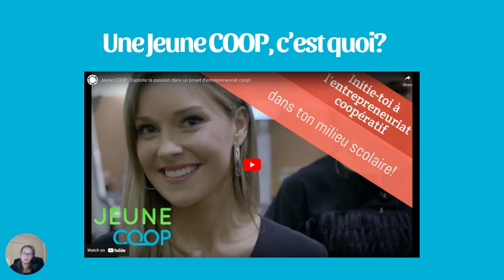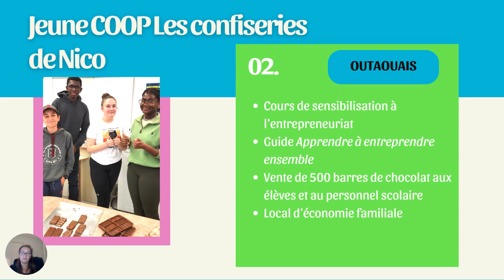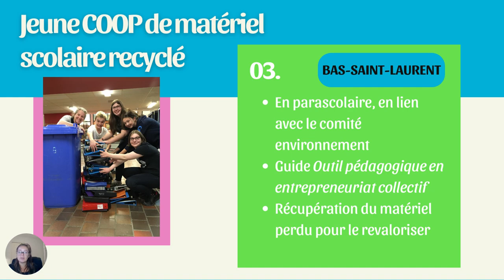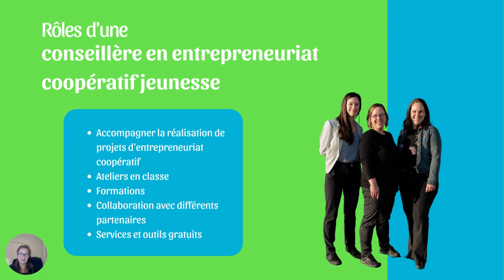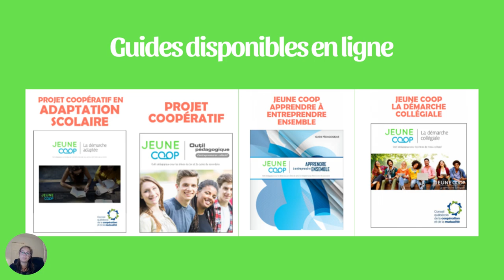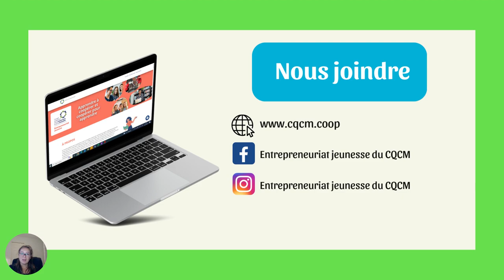Capsule 1 : Qu'est-ce qu'une Jeune COOP?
Découvrez ce qu'est une Jeune COOP et quel est le rôle des conseiller.ère.s en entrepreneuriat coopératif jeunesse dans le soutien au démarrage et dans l'accompagnement de votre projet.

➡️ Pour démarrer votre projet Jeune COOP, pour obtenir de l'information et bien plus encore, visitez le site Internet du Conseil québécois de la coopération et de la mutualité ou encore contactez nous!